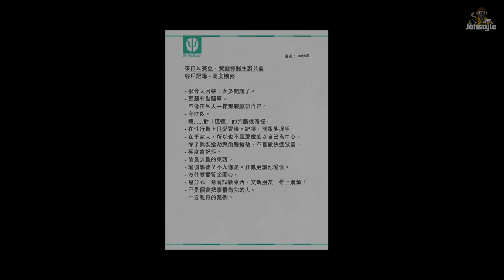GTA 5 PS5 結局2 殺死麥可 Ending B / Final Mission Kill Michael | Jonstyle將將